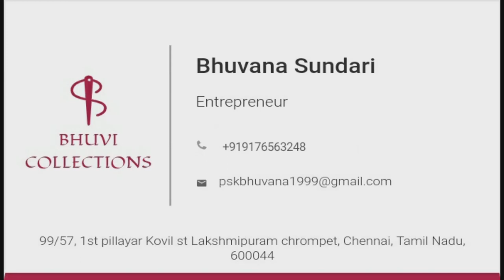Lokesh Kanagaraj Exclusive Audio Interview with Corona Virus Awareness Audio | Ready Nanba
Ready Nanba chennal is specialized for fascinating  video presentation about world wonders, Mysteries , Aline's ,  Entertainment Etc. It's a complete        entertainment chennal which is created to delight the viewers with its unique topics and presentations. do subscribe it for more fun

Founder : Boopathiccg